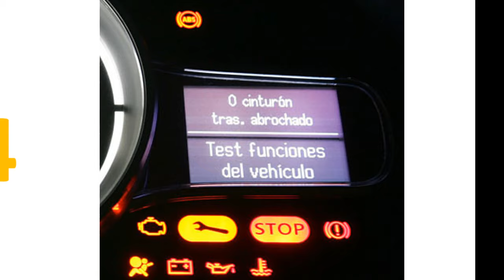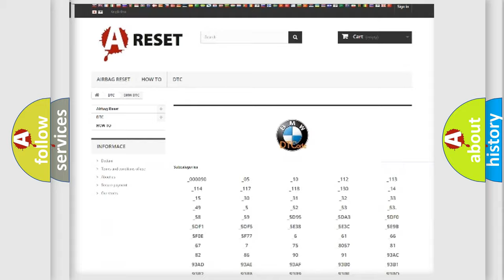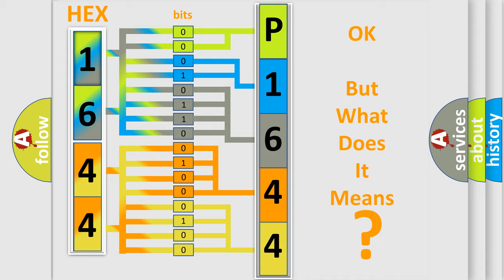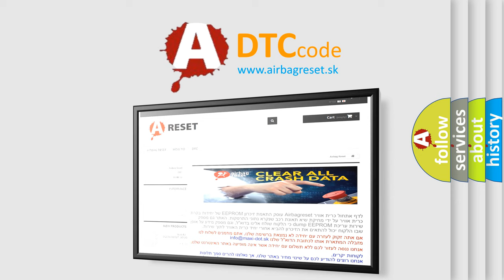DTC BMW P1644 Short Explanation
Contents:
0:21 Basic DTC analysis according to OBD2 protocol standard.
1:48 Insight into programming
2:58 A diagnostically understandable description of the Diagnostic Trouble Code
3:05 Basic error definition

Make
BMW
Code
P1644
Definition
Throttle Valve Adaptation Stop Relearning Lower Mechanical Stop
Description
Engine started, and the battery voltage is greater than 7 volts, this fault is only diagnosed during the throttle valves adaptation phase There was no throttle valve adaptation conducted yet and the fuel-supply safety was shutdown until adaptation is su
Cause
Travel stop contaminated
Defected DVE
Throttle valve contaminated